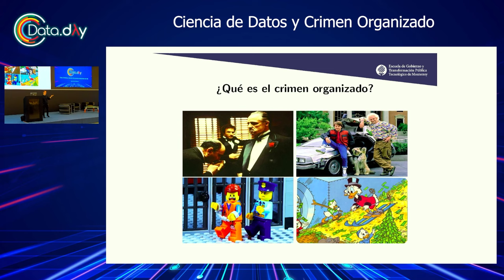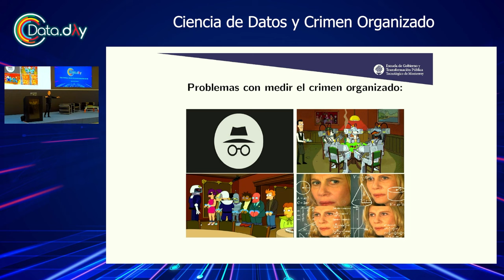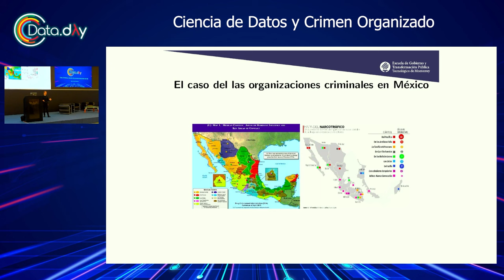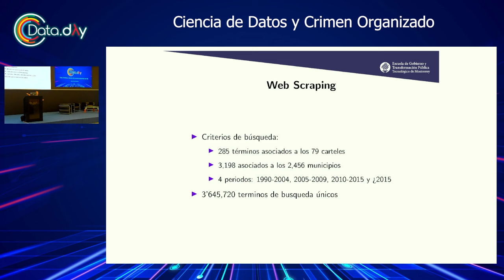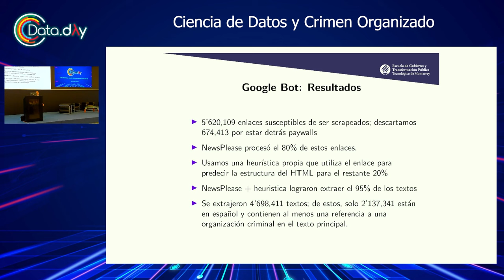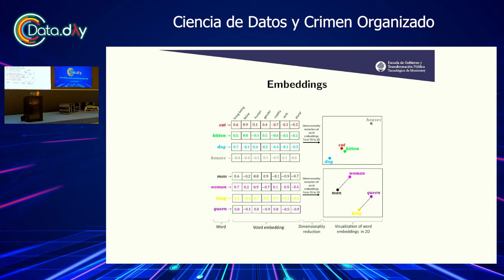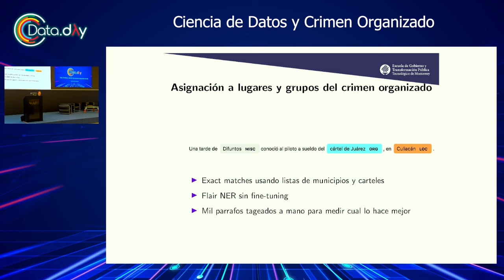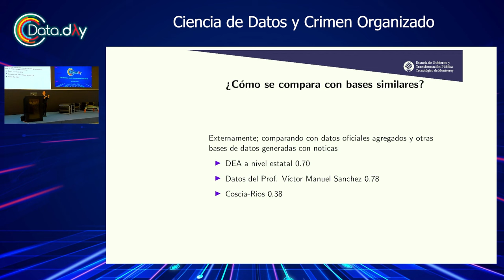Ciencia de Datos y Crimen Organizado | Ejemplo práctico | Data Day Monterrey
La medición precisa del crimen organizado ha representado históricamente un desafío, atribuido en gran parte a la naturaleza sigilosa y en constante evolución de estas organizaciones. Sin embargo, en la actualidad podemos aprovechar los medios de comunicación como herramienta para intentar abordar esta problemática. En particular, se empleó una combinación de análisis cualitativo y procesamiento de lenguaje natural (NLP) para detectar la presencia del crimen organizado en México.

Este enfoque abarca desde la identificación de posibles delitos cometidos por el narcotráfico hasta la clasificación de distintos tipos de violencia ejercida contra políticos.

Esta charla fue presentada por Fernanda Sobrino en Data Day Monterrey